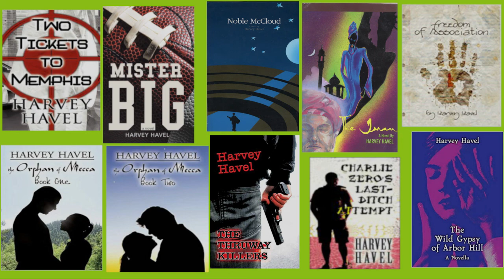Author Harvey Havel talks about his 2020 book "Odd and the Strange"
In February 2022 author Harvey Havel has a ZOOM interview with Robert Nagle  about his recent story collection.

Background music comes from the Jazz U album is by  Antony Raijekov.